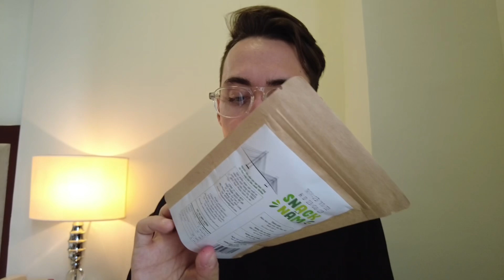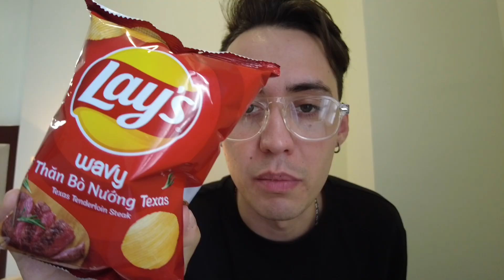Вьетнам. Еда. Пробую СНЭКИ из супермаркета и свежие фрукты.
Это видео для тех, кто любит обзоры на еду. Сходил в ближайший супермаркет и купил снэки, которые вряд ли вы найдете и в Корее и во Вьетнаме. Если кто-то из Вас пробовал в жизни что-то похожее обязательно пишите в комментариях.

Мой инстаграм